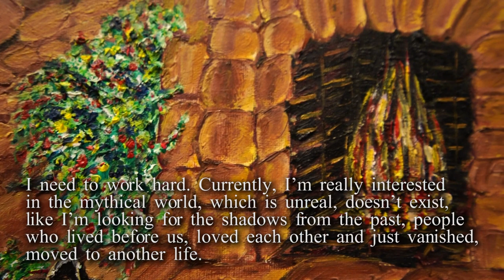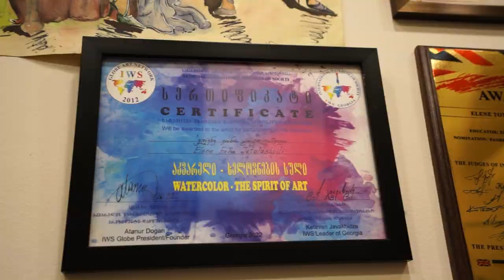GOLDEN TIME TALENT | GRAND FINAL ART3 | Elene Totogashvili | Painting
Member/team name: Elene Totogashvili

 The country: Georgia | City: Tbilisi

 Nomination: Painting

 Name of competitive work: Mythical shadows of night

Work size: 90x60, 80x60, 70x50

Execution material: Material canvas acrylic old

Manufacturing technology: Cardboard acrylic oil

History of the creation of the work: I’m from Tbilisi, Georgia. My name is Erna-Elene Totoghashvili.
My homeland has diverse climate, mountains, sea. All regions are different from each other, providing me with numerous ideas for painting. There are historical castles and towers and churches.
This church was built 27 ago by my father and I always feel its blessings.
My major profession is artist-designer. Also, I do constructing. I enjoy a lot by the results of the clothes created by me, however, it’s impossible to imagine my life without painting, I can paint endlessly, when I take a thought and make them a real idea.
I need to work hard. Currently, I’m really interested in the mythical world, which is unreal, doesn’t exist, like I’m looking for the shadows from the past, people who lived before us, loved each other and just vanished, moved to another life. I tried to bring these ideas to the painting “Mythical shadows of night”, express my feelings with the brush, feeling, when the love followed the past and today really nobody remembers it.
There are lots of colors in my painting, I try to make my spiritual world to be felt in each stroke, express the melody, dynamic with the brush, to be felt if the painting is of minor or major mood, express the melody with the brush, notes and movement.
I feel a great strength inside me and try to bring it, express on canvas with the brush, always create different paintings, the characters are built like on the musical tunes.
The painting titled “Love routine” is created on the basis of the love topic, I applied both classic and art, I tried to express feeling, emotion, love, passion in the painting. You may paint tree, flower, animal, but you need specific technique to express your feeling and emotion. I have challenged myself many times during my creative path, I was struggling with myself and art always won.
I love painting children of nature, horses, women, flowers. It isn’t easy to express your thoughts and feelings with brush, I spend much energy in expressing the emotion to bring these feelings to the canvas.
I participate in multiple exhibitions, both in Georgia and abroad. I had exhibitions in Dubai, Malta, France, now I’m invited to Sicilia, where I’ll participate in a very important exhibition.

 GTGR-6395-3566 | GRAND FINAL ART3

Participation in other competitions and festivals / creative achievements: I, Elene- (Erna) Totogashvili was born in Tbilisi on 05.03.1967.
I graduated from the Institute of Fashion and Design: 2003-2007. I defended my diploma on an oriental theme. To this day, I am successfully working in my profession in the sewing laboratory ElenErna.
At the same time, I work on painting, graphics and composition.
I became a member of the League of Artists on 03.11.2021.
October 2021 - "Snowflakes" exhibition
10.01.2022 - Tbilisi Municipal Council, event dedicated to S. Farajanov's birthday - exhibition.
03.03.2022 - Exhibition at the Union of Artists of Georgia, gallery "Opiza" 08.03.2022 - Exhibition, League of Artists and
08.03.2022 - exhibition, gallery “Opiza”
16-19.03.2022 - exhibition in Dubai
First Wish Art Gallery - where I was granted with a diploma
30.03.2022 - Exhibition in the League of Artists, "Spring"
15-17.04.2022 - Museum of Fine Arts, theme - "Philosophy of colors"
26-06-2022 - Exhibition - "Spring 2022", League of Artists
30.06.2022 - Exhibition at the Union of Artists, I became a member of the Union of Artists
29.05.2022 - International watercolor exhibition at the National Parliamentary Library of Georgia
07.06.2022 - Exhibition in the League of Artists
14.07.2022 - First Wish Art Gallery - online competition
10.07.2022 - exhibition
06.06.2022 – Euro Art 2022 - Exhibition of contemporary Georgian artists in Valletta, Malta, international art festival
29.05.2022 - Exhibition in the National Parliamentary Library of Georgia, watercolor - "The Spirit of Art" - international exhibition. Euro Art 2022
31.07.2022 - Exhibition at Trinity Youth Center

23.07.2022 - online exhibition - international diploma SPANDAN INTERNATIONAL ONLINE ART EXHIBITION
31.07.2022 - First Wish Art Gallery - exhibition
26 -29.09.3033 - Indo-Georgian festival SPANDAN GLOBAL INDO-GEORIAN ART FESTIVAL
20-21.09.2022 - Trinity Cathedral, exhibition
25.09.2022 - Autumn festive event in Kachreti Ambassador, exhibition
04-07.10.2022 - National Parliamentary Library of Georgia, Artfriends exhibition "Yellow Leaves"